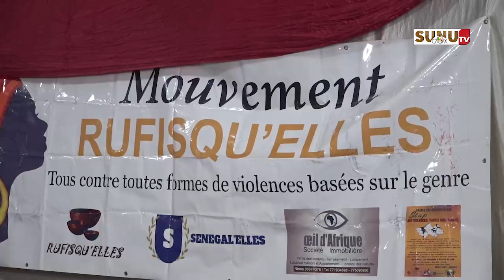Rufisque/Arbre de Noël : Rufisqu’Elles distribue plus de 1000 cadeaux aux enfants vulnérables et aux